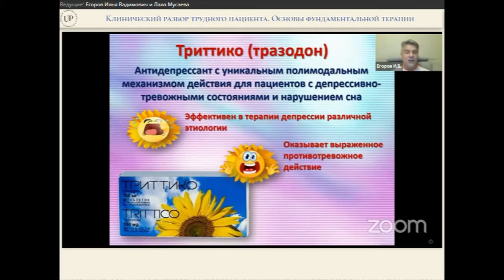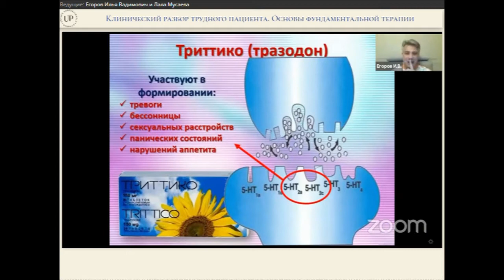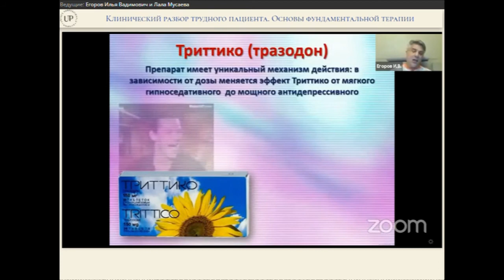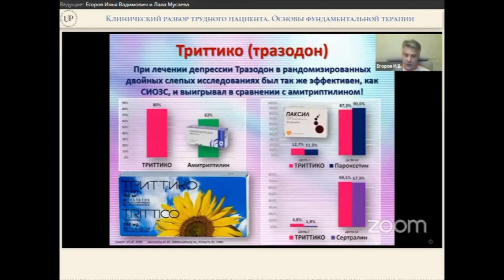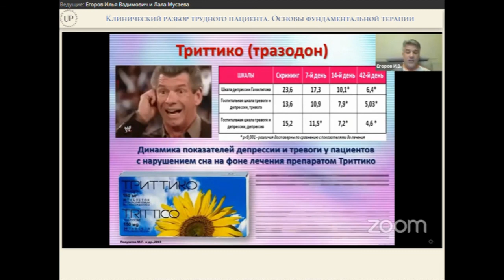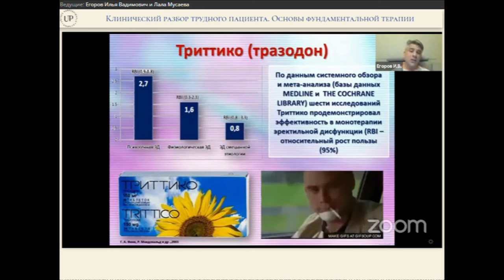Триттико доктор Егоров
Фрагмент открытого вебинара, на котором доктор Егоров разбирал сложный клинический случай.

Профессор И.В. Егоров доступно и ёмко рассказывает о селективном ингибиторе обратного захвата серотонина - тразадоне. Особенности фармакодинамики триттико. Тройное действие. Безопасность. Кто из варчей и на каком рецептурном бланке может выписывать триттико.